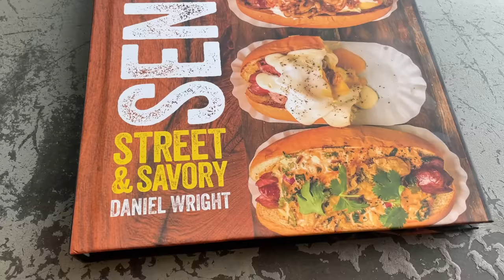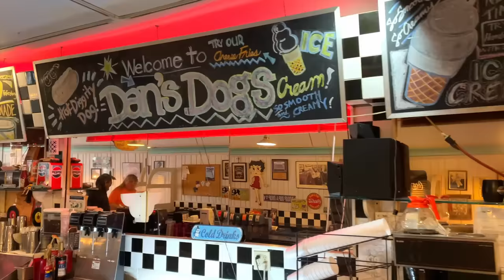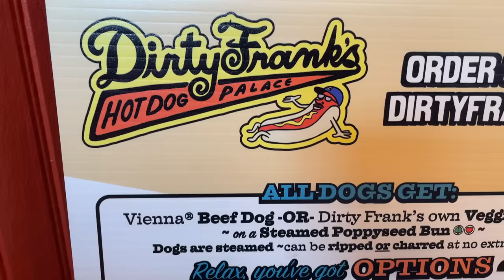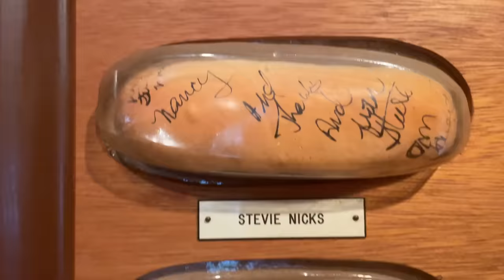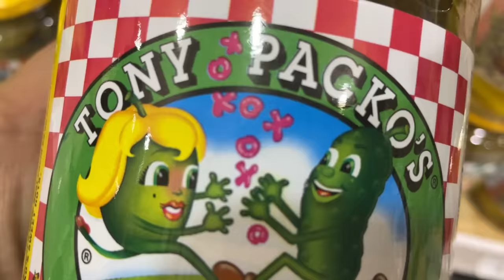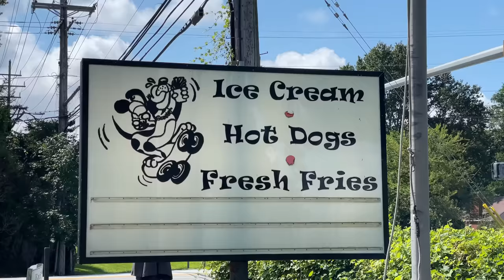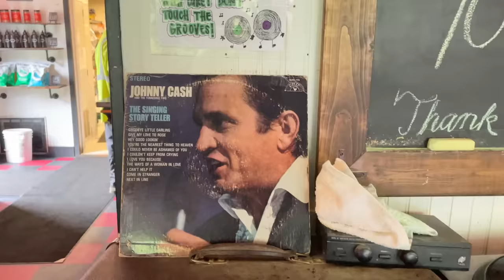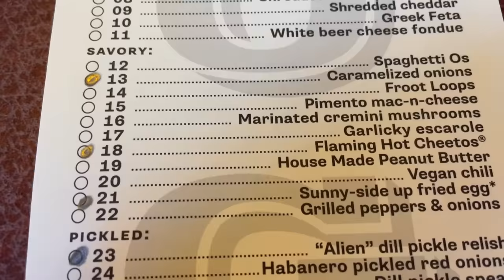BEST HOT DOGS IN OHIO! - Top 10 MUST EAT Hot Dog joints in Ohio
We have been on a mission the last couple years and that mission is to find the greatest must eat hot dogs and the best hot dog joints in the state.   We are always on the move and anytime we heard of a Must Try hot dog place in the area we visited, we just had to check it out.

So here is our top 10 list of best hot dogs in the state of Ohio...

10.  Senate - Blue Ash-    These guys are purveyors of great street food.  Food and Wine Magazine has named them "The Best Hotdog in America" several years in a row.  They have such wonderful and creative dogs like the Korean Dog toped with their homemade kimchi, their croque monsieur top with béchamel and fried egg.

9. Hot Dog Shoppe = Warren, Ohio =  This is a long running old school fast food joint.   They serve a cheap and yummy dog on a warm steamed bun.

8. Dan's Dogs Hot Dog Eatery and Diner - Medina, Ohio -  A festive place featuring 1950's style decor, juke boxes at every table and the best root beer floats and shakes.  Their hotdogs have a wide array of garnishes.

7. Dirty Franks Hot Dog Palace - Columbus, Ohio -  Dirty Franks serves Vienna Beef franks with a large amount of toppings to choose from.  It's a cool hang out spot with a fantastic bar and drink list.

6. Tony Packo's Toledo, Ohio -  Tony Packo's has been serving authentic Hungarian food since 1932.  Tony's is best known for their signature chili hot dogs and their restaurant filled with hot dog buns signed by famous people.

5. Jib Jab Hot Dog Shoppe in Girard, Ohio -  This is a low key hot dog shop with counter service eating.  A Jib Jab dog is everything a dog should be delicious and cheap.

4. Mad Dogs and Beer in Marysville, Ohio -  All beef dogs served on a brioche bun served with crazy toppings.

3. Scooter's World Famous Dawg House in Mentor, Ohio -  Scooter's is just minutes away from Mentor Headlands Beach on Lake Erie, so being a beach place that makes this a seasonal hot dog joint.  It is truly one on the best hot dogs in Ohio.

2. Eli's BBQ in Cincinnati, Ohio -  This is a fantastic BBQ joint.  So good that most people don't even realize they serve hot dogs and not just any hot dogs but one of the best dogs we've ever eaten.  The hot dog spends a little time in the smoker and then is dipped in the fryer topped with slaw, BBQ and pork crumbs.

Before getting to our number 1 here are the honorable mentions.  Once a year Ohioans flock the The Great Geauga County Fair the largest and oldest fair in Ohio and while there you must treat yourself to a corndog.

Next on or list is getting a hotdog at the stadium, Progressive Field.  Are you even really from Ohio if you haven't had a dog slathered in Bertman's Stadium Mustard while taking in and Indians Game.

1.  Happy Dog in Cleveland, Ohio -  Happy Dog is a cool neighborhood corner bar and its a bit of a dive, and I mean that in the very best way.  This place feels like home.  Their hot dogs are their own secret recipe and made local.  They have over 50 gourmet toppings to choose from.  They have the regular toppings you would expect like slaw, mustard, ketchup... but they also have the bizarre like Fruit Loops, Spaghetti O's, Peanut Butter, Flaming Hot Cheeto's and  more.

Did your dog make the list of Ohio's best eats?